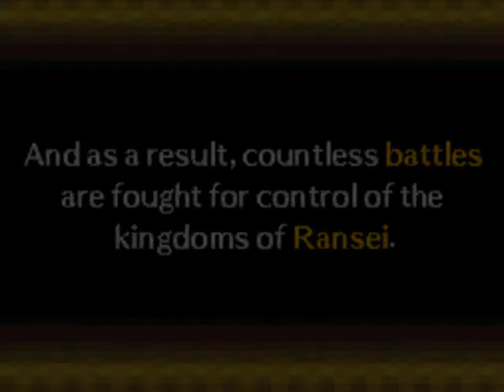Pokemon Conquest - The Kingdom of Aurora